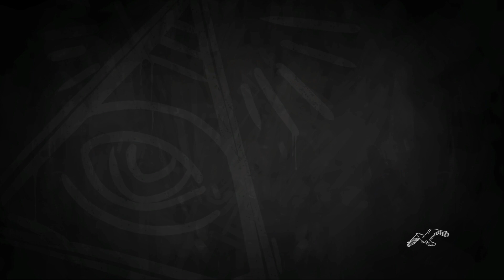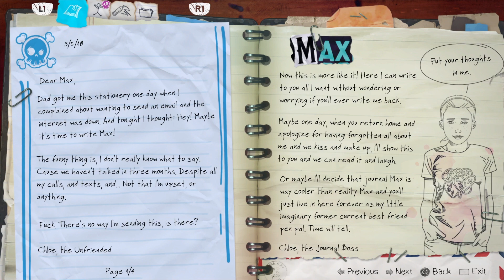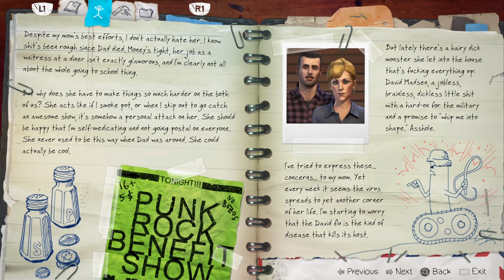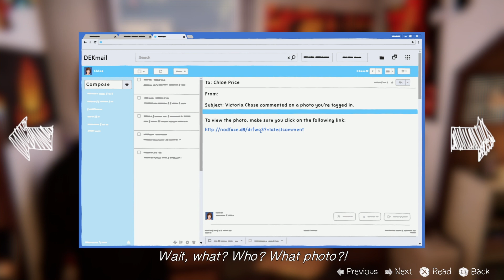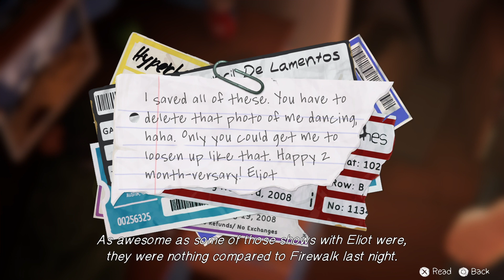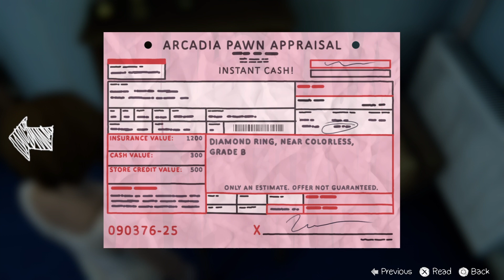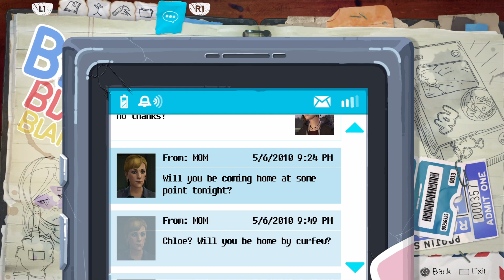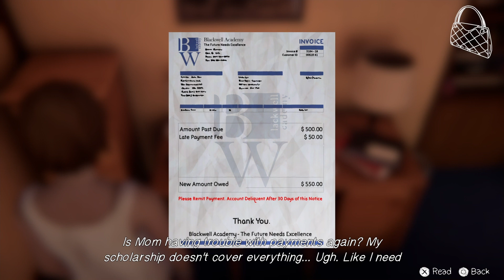Life is Strange BTS Ep 2